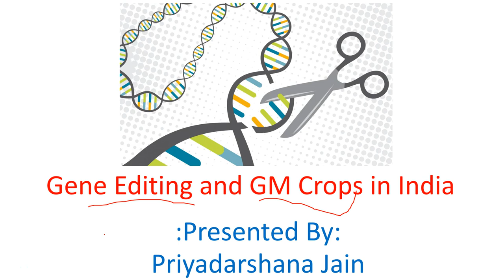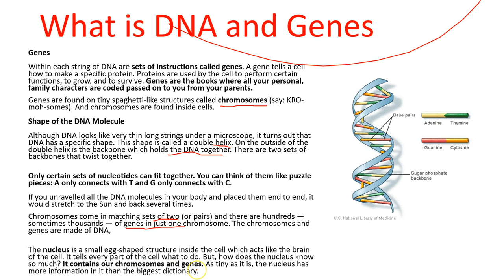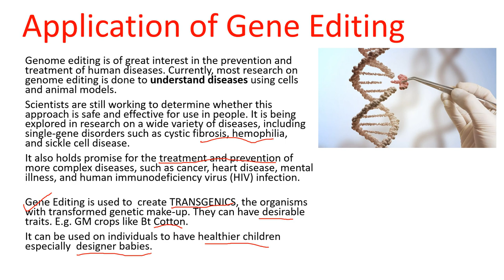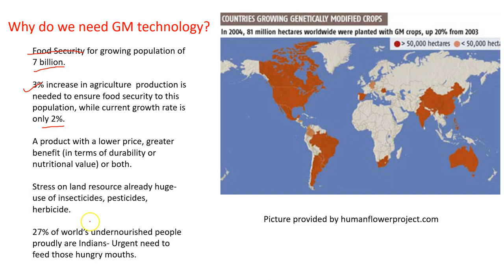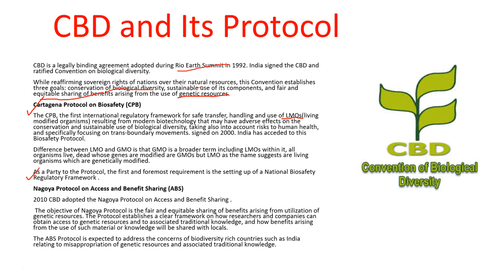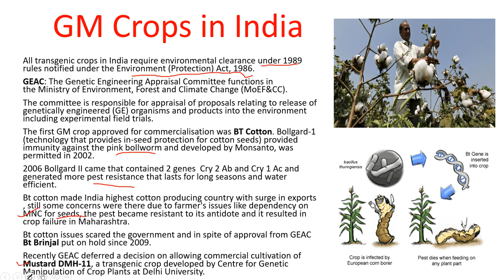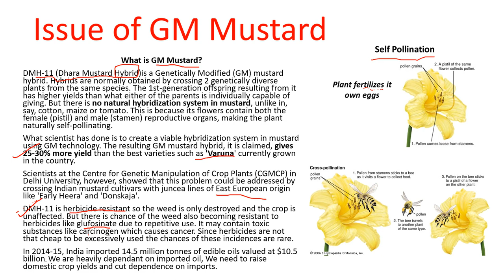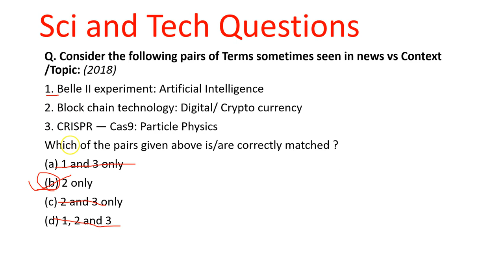Gene Editing Explained, GM Crops and Regulations in India, GM Crops भारत के लिए कितना फायदेमंद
Video Lecture Pen Drive Course available on Instamojo in just 2895/- ... no validity, unlimited access

This Pendrive Contains all syllabus for GS (Prelim & Mains) Foundation Course